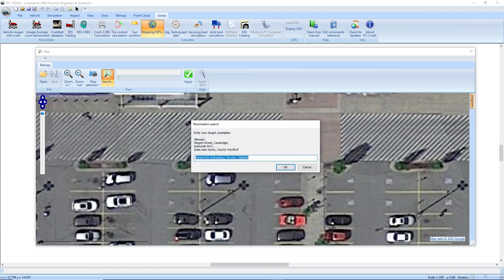PC-Crash 14.0: Online Maps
PC-Crash 14.0 has integrated online mapping.  Scene aerials are now easier to import and scale automatically.  Multiple overlapping aerial images are easy.